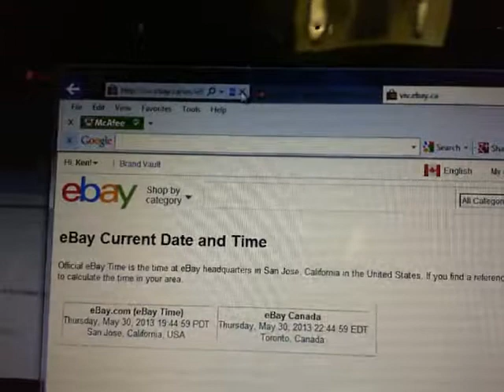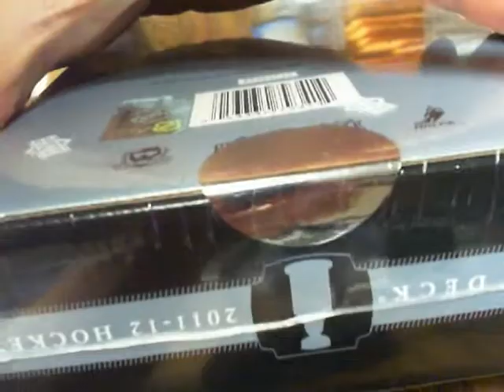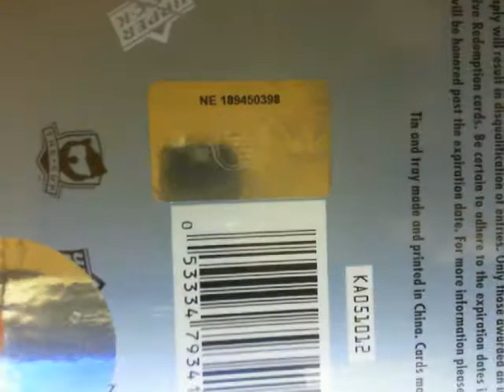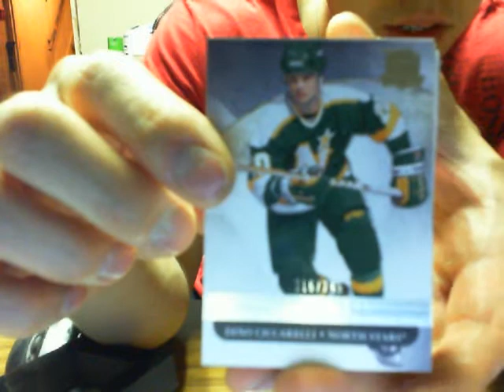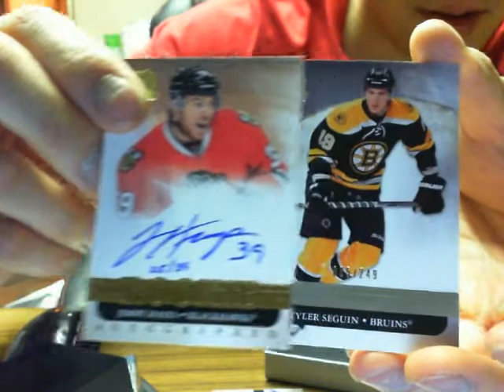Single Box Break #265: 11-12 Upper Deck THE CUP Box Break NHL